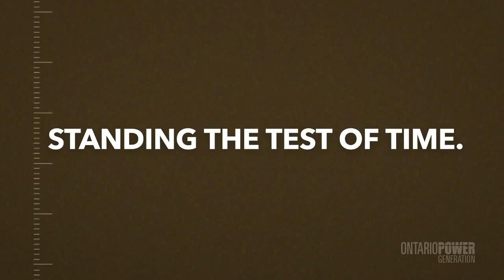Deep Geologic Repository: Standing the Test of Time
Ontario Power Generation's proposed deep geologic repository is a safe and permanent solution to store low and intermediate-level waste. Learn how.